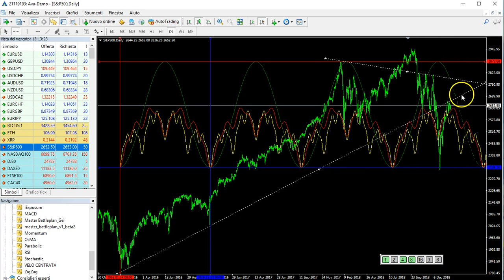Analisi tecnica e ciclica sull'indice SP500